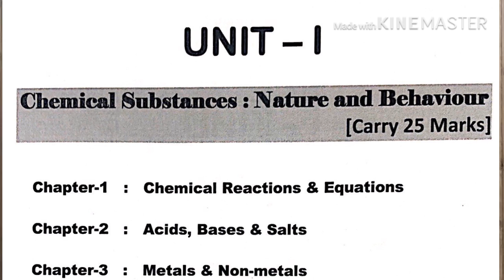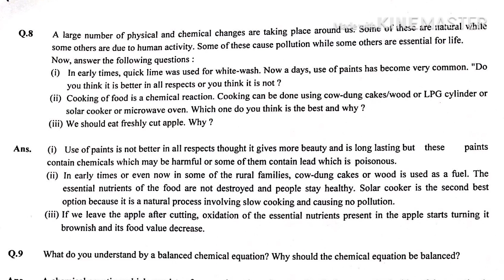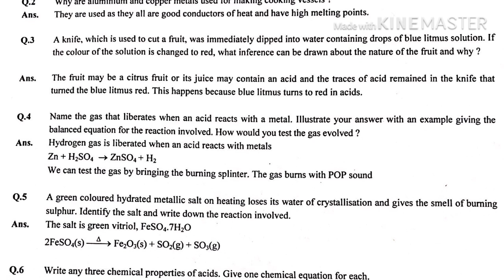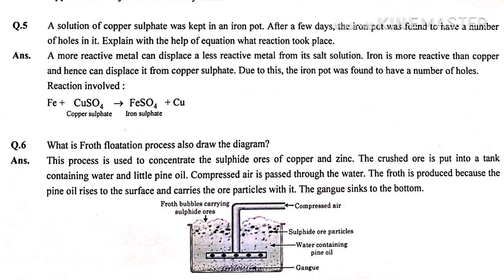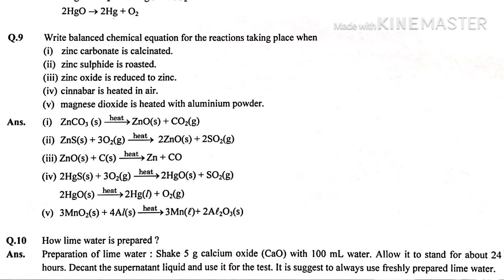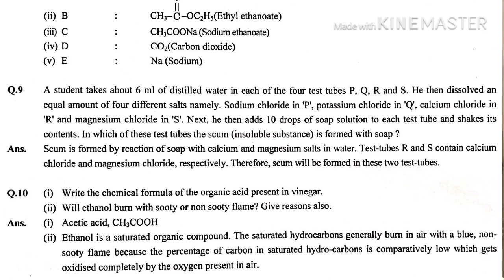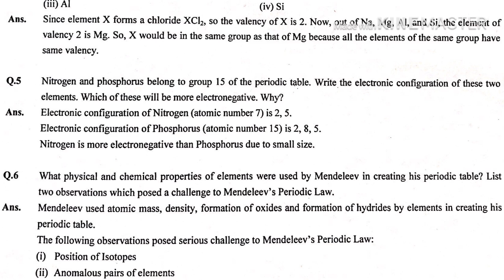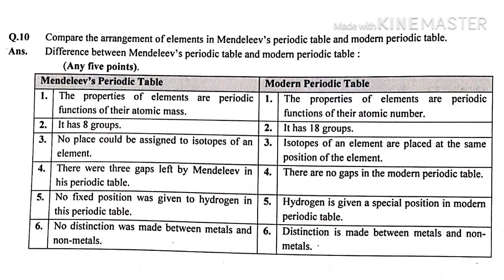Class 10 Science Most Important Questions | Chemistry with Answers